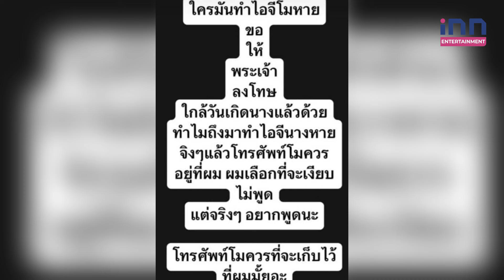ปริ๊ดแตก! “เบิร์ด เทคนิค” ฟาดใครทำไอจี “แตงโม” หาย ขอให้พระเจ้าลงโทษ | iNN Entertainment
ปริ๊ดแตก! “เบิร์ด เทคนิค” ฟาดใครทำไอจี “แตงโม” หาย ขอให้พระเจ้าลงโทษ